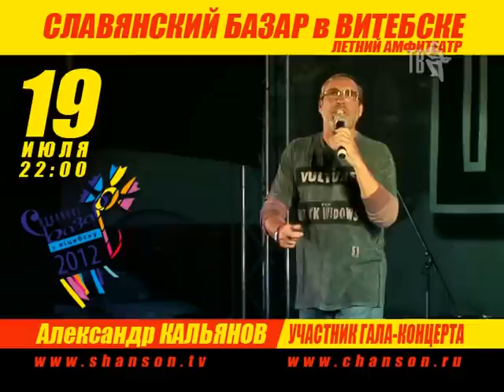Александр КАЛЬЯНОВ...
... участник праздничного концерта ЗВЁЗДЫ ШАНСОН ТВ на СЛАВЯНСКОМ БАЗАРЕ в Витебске 2012...